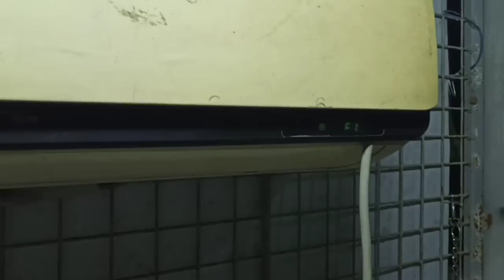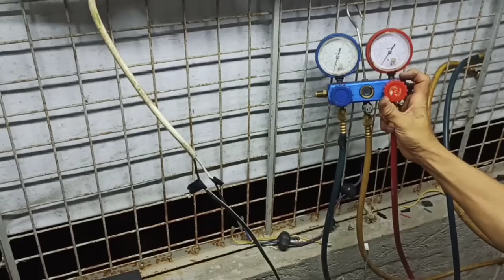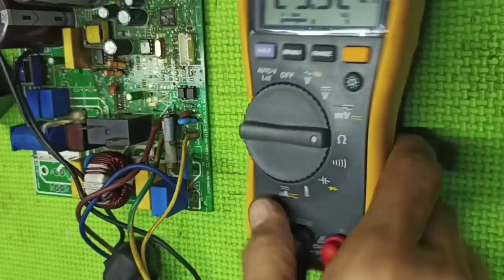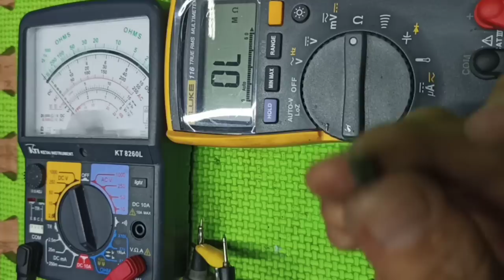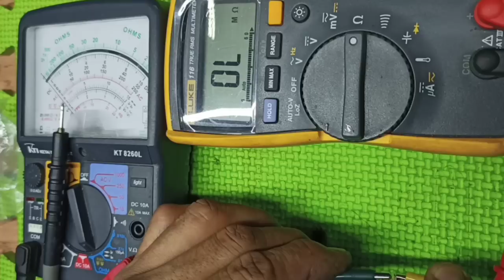HOW TO REPAIR E1 ERROR (Defective indoor and outdoor)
Everest Aircon